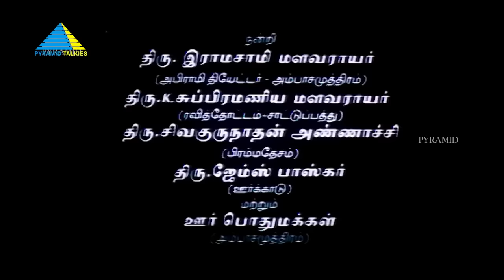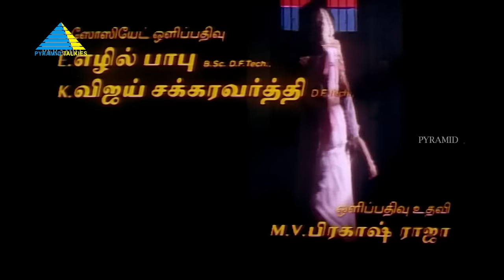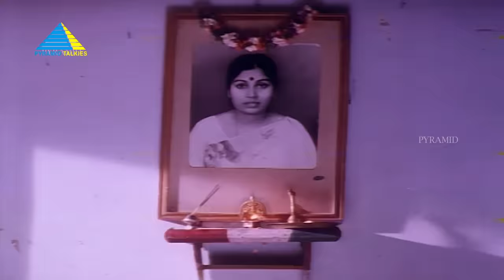பூமணி (1996 ) | Poomani | Tamil Full Movie | Murali | Devayani | Prakash Raj | Full(HD)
When Thangamani flees on his wedding day, his brother, Poomani, steps in and marries Vijaya who detests Poomani. However, as time passes by, she changes her thinking towards him.

Directed by Kalanjiyam
Written by Kalanjiyam
Produced by G. V. Aanandan
Starring Murali Devayani, Prakash Raj, Reshma
Cinematography R. M. Ramnath Shetty
Edited by Peter Bhabiah
Production company Aanand Movie Land
Distributed by Aanand Movie Land